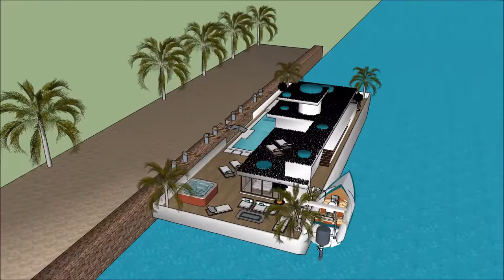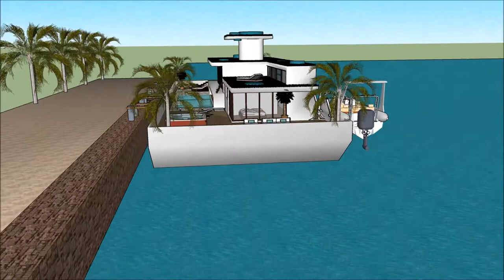willa minecraft milionera willa nowoczesna willa z basenem w minecraf czarneckiego willa światowid s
The floating house villa houseboatzania launching an innovative high-end luxury yacht floating house villa mansion home design potentially as a display of exhibition of the willa minecraft milionera willa nowoczesna willa z basenem w minecraf czarneckiego willa światowid s.

The collection of the Floating house villa houseboatzania concept willa minecraft milionera willa nowoczesna willa z basenem w minecraf czarneckiego willa światowid s consists of high luxury and architectural art pieces in minimalism combined with living on the waterfront of the harbour.

The floating house villa mansion yacht design has the basis to sustain living with high standards and contemporary structural design willa minecraft milionera willa nowoczesna willa z basenem w minecraf czarneckiego willa światowid s with numerous of prospects for excessive living and celebrating the desire of life worldwide: